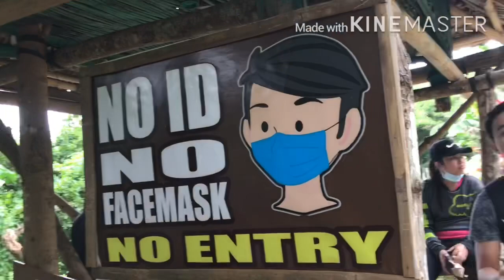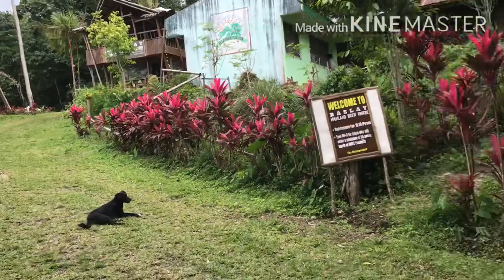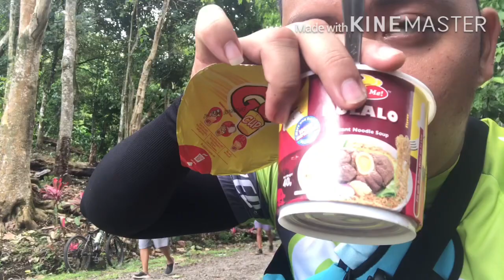No ID no Entry